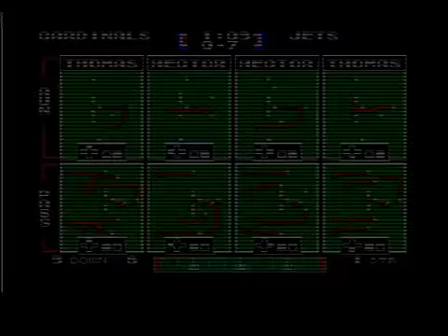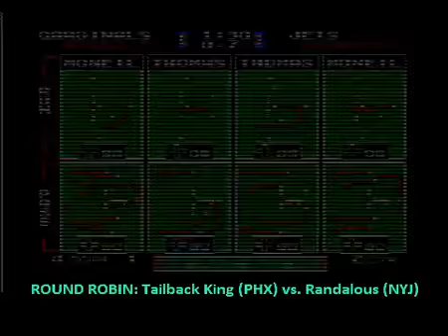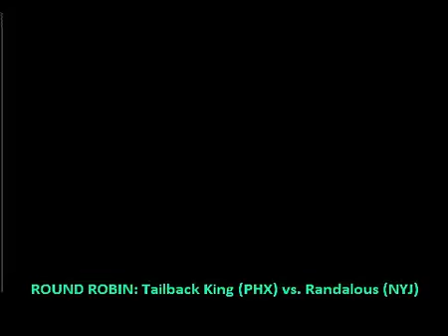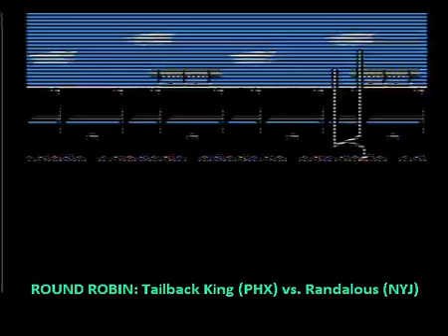PNWTC-2: Regular Season R1: Tailback King (PHX) vs. Randy (NYJ)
The Pacific Northwest Tecmo Championship II (PNWTC-2). June 30, 2013. Centralia, WA -- Watch live